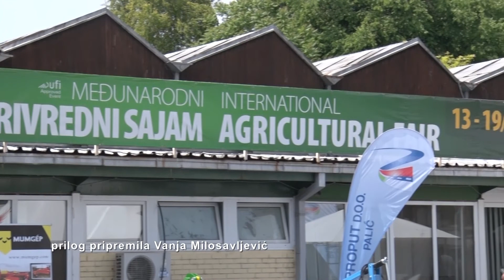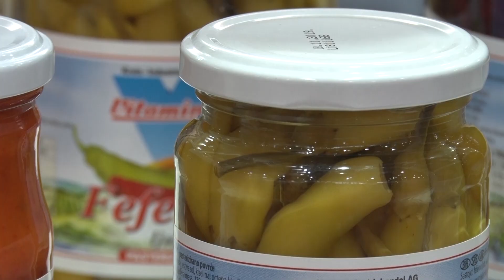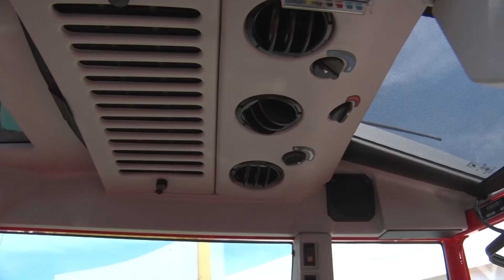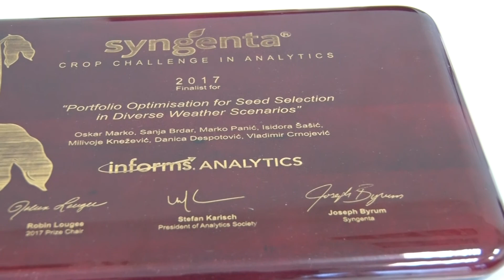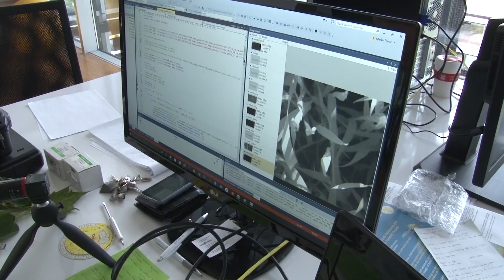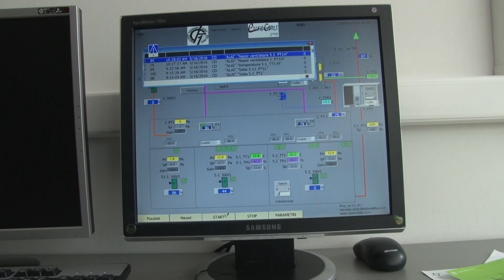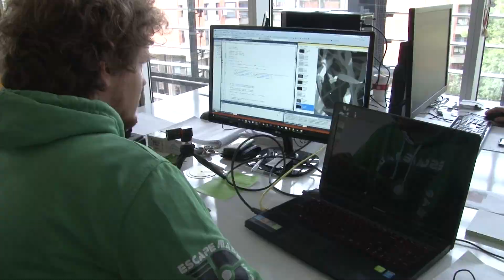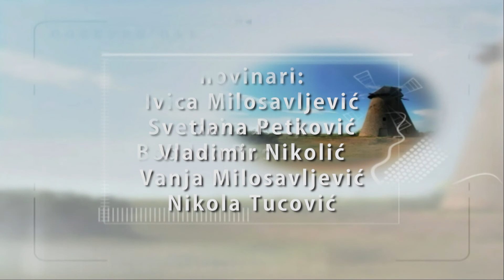Poljoprivredna emisija Farma 806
U pripremi 806. epizode emisije Farma tragali smo za odgovorima na sledeća pitanja:
Šta je obeležilo najveću agrarnu manifestaciju 84. Sajam poljoprivrede u Novom Sadu?
Zašto su tavankutske jagode slatke i proizvodjačima i kupcima?
Zbog čega je u srcu malinarske proizvodnje jedan poljoprivrednik rešio da uplovi u povrtarstvo?
Kako je jedan domaći Institut postao svetski lider u primeni informacionih tehnologija u agraru?
Šta to otežava proizvodnju voća u smederevskom kraju?
Takodje ste u prilici da vidite ponude kompanija Syngente i Galenike fitofarmacije.